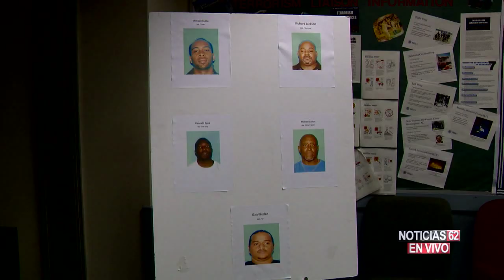Sorpresiva redadas en Los Ángeles - Noticias 62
Un duro golpe dio la policía de los ángeles a una peligrosa pandilla local. Todo ocurrió durante una sorpresiva redada. Zoe Navarro tiene los detalles.